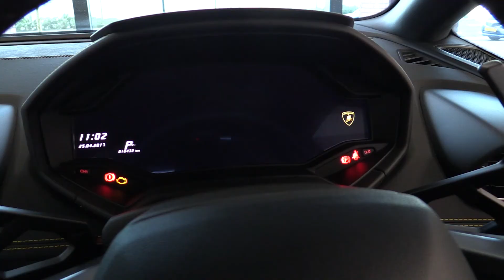How to refuel a Lamborghini Huracan.